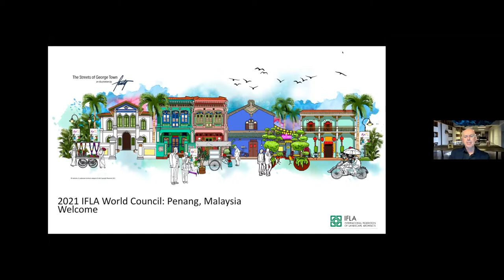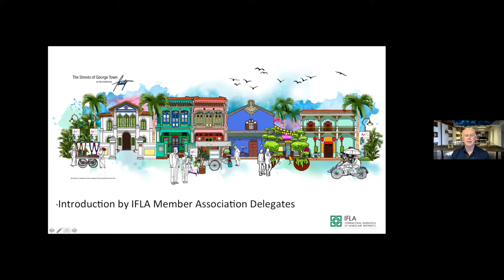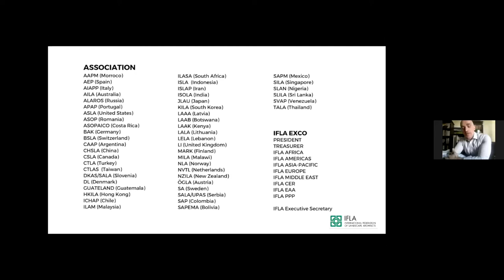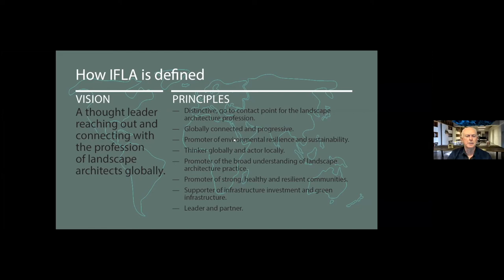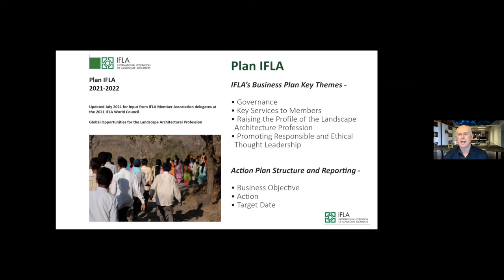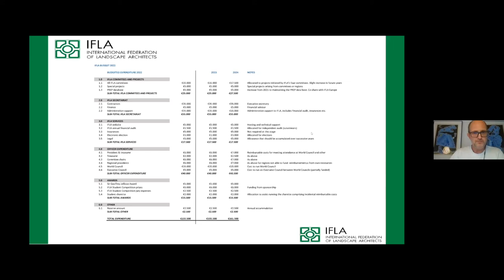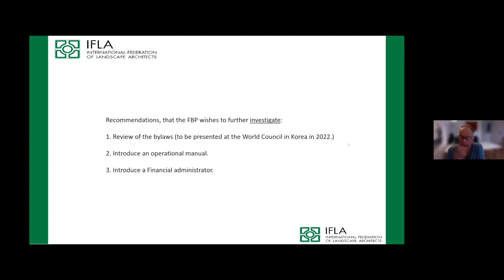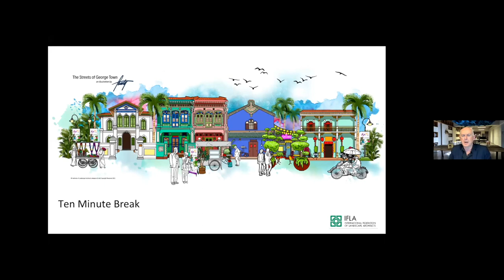IFLA World Council 2021. Day 1 Part 1 of 2.